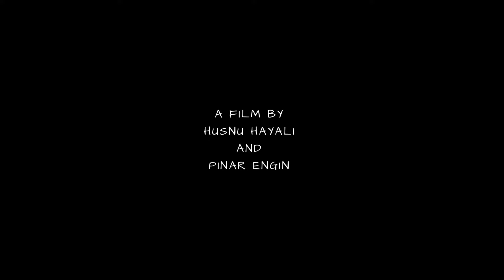Sleepless Night (Short Horror Film)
It’s a short horror film called Sleepless Night.

A woman, living alone, investigates mysterious sounds from her living room, discovering signs of an intruder, culminating in a chilling encounter with shadowy figure.